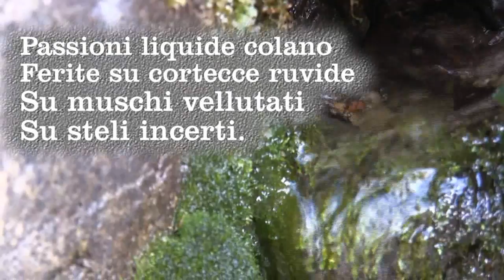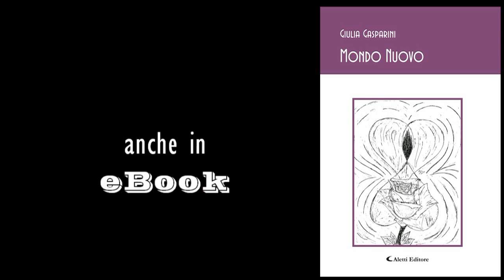Mondo Nuovo - Giulia Gasparini (Booktrailer)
Dall'autrice di Viaggio nell'anima, una nuova emozionante raccolta di poesie inedite che continua il viaggio ideale negli stati d'animo, nei sentimenti, nelle emozioni in cui tutti noi ci riconosciamo e che abbiamo avuto la fortuna di provare almeno una volta nella vita, positivi o negativi che siano, in quanto molto si può imparare e molto ci fanno crescere soprattutto gli stati di disperazione e di sconforto.
I sentimenti, le emozioni, gli stati d'animo ci permettono di vivere il meglio di ciò che possiamo essere e ci caratterizzano per quanto di più magico e misterioso esiste al mondo, la nostra "umanità", per trovare la consapevolezza che c'è sempre almeno un Mondo Nuovo possibile, anche dopo la disperazione più profonda.